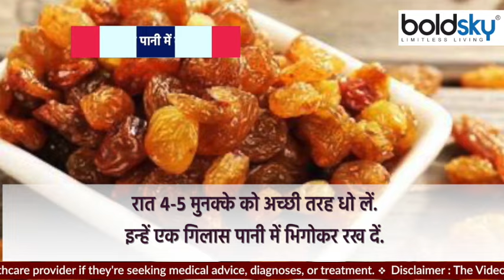Weight Loss में भीगे मुनक्का खाने के जबरदस्त फायदे, जाने खाने का सही तरीका | Boldsky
On hearing the name of raisins, water comes from the mouth. Another form of raisin is dry grapes. It is made by drying grapes. It is grown all over the world, where it is known by different names. There are many colors of raisins.

किशमिश का नाम सुनते ही मुंह से पानी आ जाता है. किशमिश का ही दूसरा रूप मुनक्का है. इसे अंगूर को सूखाकर बनाया जाता है. इसे दुनिया भर में उगाया जाता है, जहां अलग-अलग नामों से इसे जाना जाता है. मुनक्का कई रंग के होते हैं.

weight loss me munakka ke fayde,munakka ke fayde pet ke liye,bhige munakka khane ke fayde,bhige munakka ke weight loss me fayde,weight loss drink,weight loss me munakka kaise khaye,dry grapes helps in Weight loss,dry grapes soaked in water for weight loss, how to eat dry grapes for weight loss,will dry grapes help you lose weight,मुनक्का खाने के वेट लॉस में फायदे,मुनक्का खाने के वेट लॉस में फायदे,मुनक्का फॉर वेट लॉस,munakka for health,boldsky